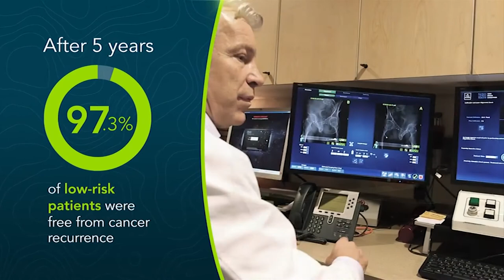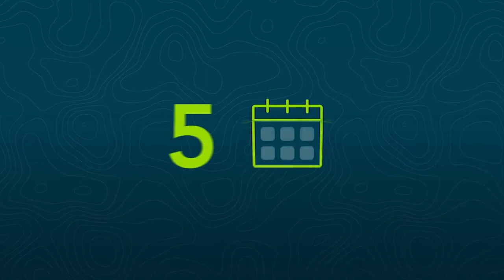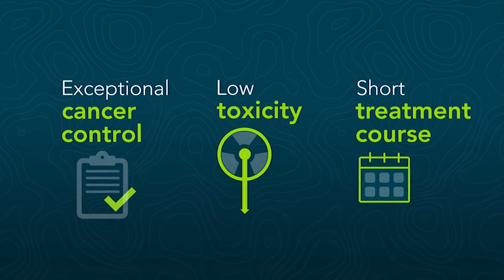CyberKnife resultados probados en próstata.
El Dr. Robert Meier, oncólogo de radiación y Director Médico del Centro Sueco de Radiocirugía de Seattle (WA), comparte los resultados de un estudio de 21 centros sobre el uso del Sistema CyberKnife® para tratar el cáncer de próstata con SBRT (Radioterapia del cuerpo estereotáctico).